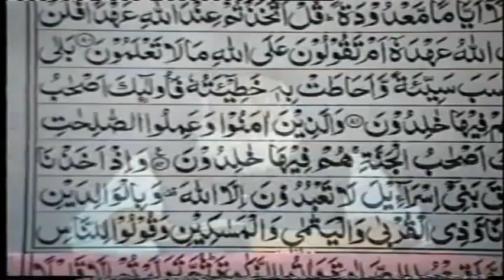15/47- Tafseer Surah Al-Baqarah By Dr. Israr Ahmed